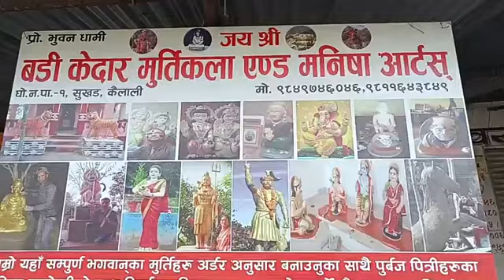ghodaghodi मा यस्ता मूर्तिकला भएका व्यक्ति भेटिए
शेयर गर्नुहोस्

baigyanikmedia P/z subscribe and share this YouTube link and support me .Like share follow comment"सबैको साथ सबैको विकास"वैज्ञानिक मिडिया प्रा.लि द्वारा संचालित वैज्ञानिक मिडिया च्यानलले राजनीतिक मुद्दामा केन्द्रित रहेर समाचार प्रकाशन तथा प्रसारण गर्ने गर्दछ । आर्थिक एजेण्डा बिनाको राजनीति र राजनीतिक एजेण्डा बिनाको आर्थिक उद्देश्यले मात्र समाज रुपान्तरण हुन सक्दैन भन्ने मान्यता हाम्रो हो । राजनीति, बैंकिङ, बीमा, अर्थ, व्यापार, पर्यटन , भ्रष्ट्राचार, रोजगारी, सुरक्षा , अपराध, खेलकुद, कृषि, स्वास्थ्य, शिक्षा, मनोरञ्जन र विज्ञान प्रविधि लगायतका समाजिक–सांस्कृतिक मुद्दाका खोज मुलक समाचार हाम्रा प्राथमिकताका क्षेत्र हुन । देश संघीय संरचनामा गए पछिको पछिल्लो अवस्थामा स्थानीय सरकारका विकास निमार्ण एवं अन्य गतिविधि सम्बन्धि समाचार पनि हाम्रो प्राथमिकतामा परेका छन् । सत्य तथ्य र निष्पक्ष समचार गीत-संगीत साथै तपाईंसँग अनौठा कला दुख सुख हासो पिडा परेको छ । भने सम्पर्क मोबाइल नम्बर +९७७-९८०४६४९८३४ र ९८६५७२७३२२ मा सम्पर्क गर्नु होला। नयाँ नयाँ भिडियो हरु हेर्नका लागि हाम्रो च्यानल सस्क्राइब, लाइक, फलो, कमेन्ट गर्नुहोला।। यस च्यानलमा रहेका गीत-संगीत तथा भिडियोहरु कपि डाउनलोड गरी अन्य च्यानलमा अपलोड गरेको पाइएमा प्रचलित अन्तराष्ट्रिय कानुन बमोजिम कडा भन्दा कडा कारबाही गरिने छ धन्यवाद।‌।
सूचना तथा प्रशारण विभाग दर्ता नं  :३१८१
कम्पनी रजिष्‍ट्रार दर्ता नं : २७१८३६
प्रेस काउन्सिल दर्ता नं : ३१९२
विज्ञापन बोर्ड दर्ता नं : ०१३४
विज्ञापन एजेन्सी दर्ता नं : ०००२४५